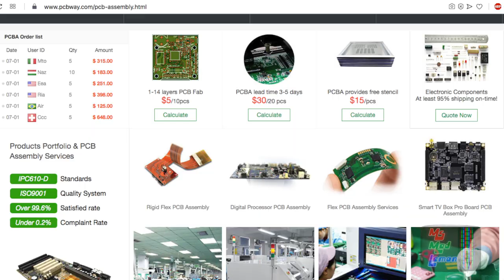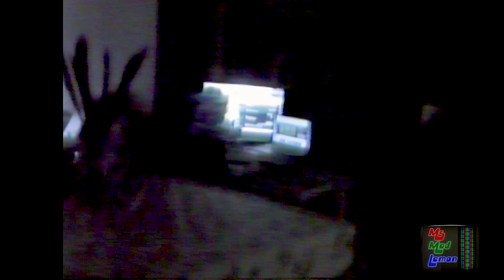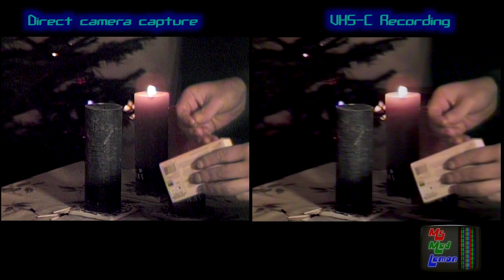JVC HR-C3 VHS-C VTR (VCR) - I took a big chance on an 'Untested Spares or Repair'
~Mentioned Links~